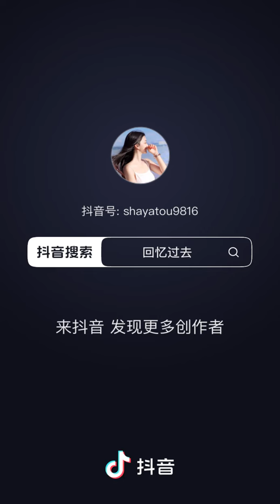庄公子 zhuang gong zi | 秋风吹起 qiu feng chui qi